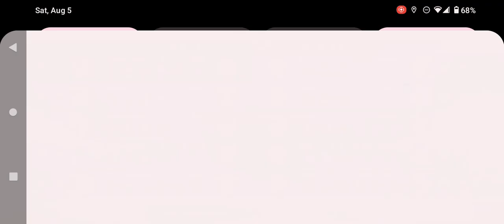fastest victory under 7 minutes this is amazing mobilelegends "no commentary gameplay"